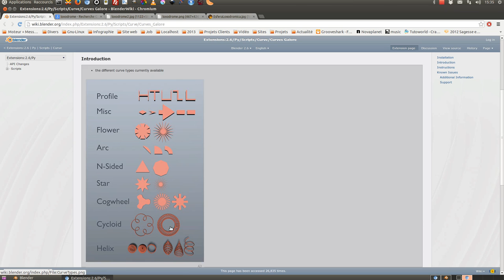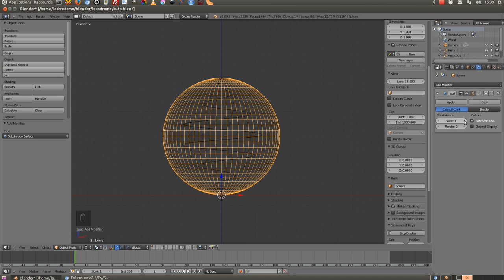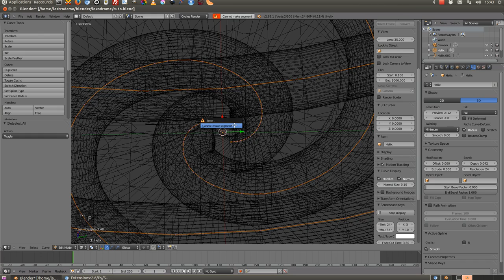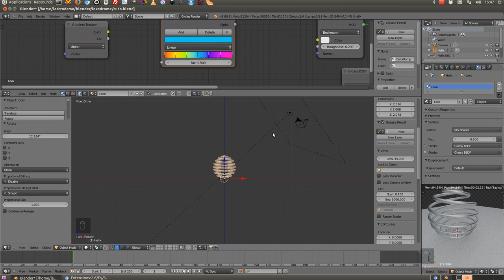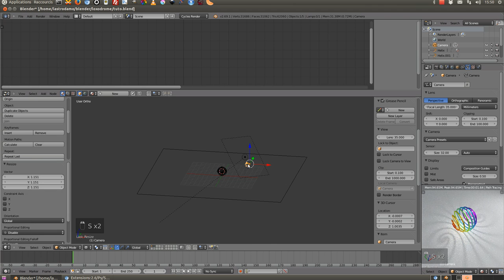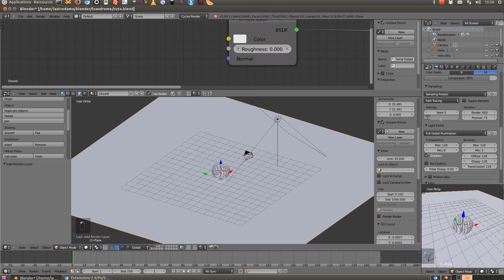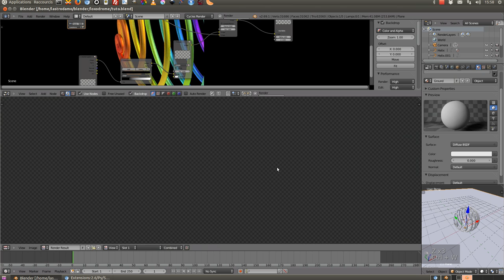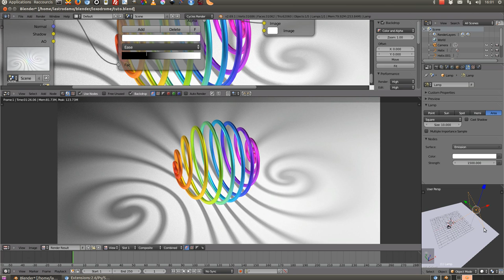Créer un loxodrome avec blender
Comment créer un loxodrome avec blender.
Désolé pour le souffle en fond sonore.